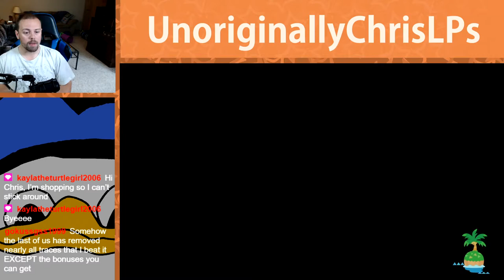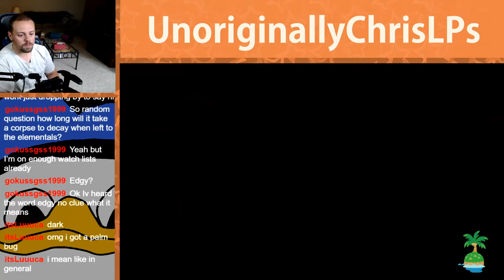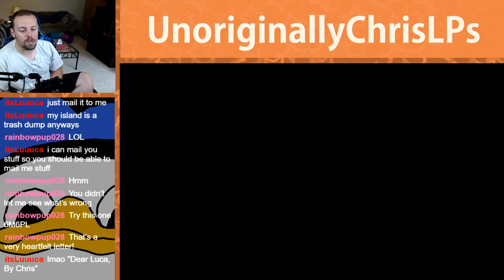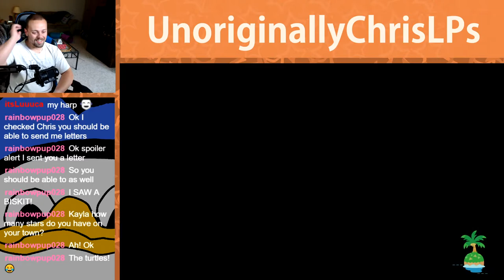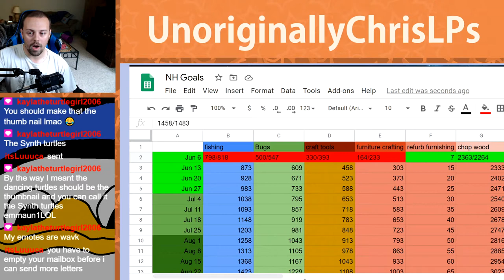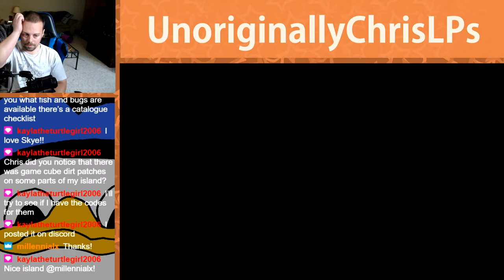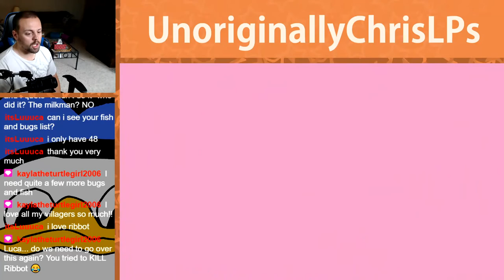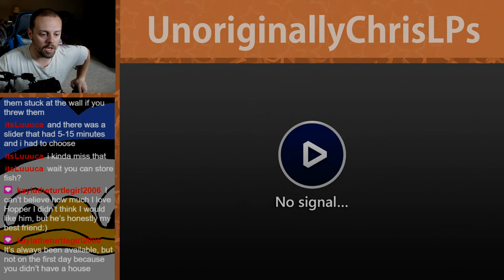True Love || Part 47 || New Horizons